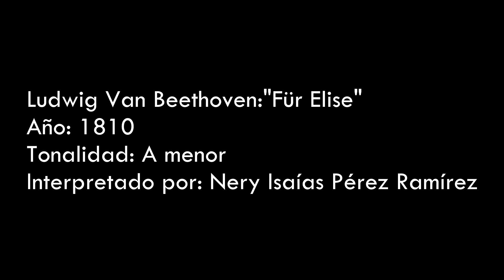𝐁𝐚𝐠𝐚𝐭𝐞𝐥𝐥𝐞 𝐟𝐨𝐫 𝐏𝐢𝐚𝐧𝐨 𝐢𝐧 𝐀 𝐦𝐢𝐧𝐨𝐫: 𝐏𝐚𝐫𝐚 𝐄𝐥𝐢𝐬𝐚 - 𝐍𝐞𝐫𝐲 𝐏𝐞𝐫𝐞𝐳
Este es un video, que habia subido a mi otro canal de Youtube antes en el año 2016. Ahora lo he Resubido a mi Canal Oficial.

La verdad es una pieza muy bonita, me gusta escucharla y mas aún interpretarla. dicen que hay una confusión en cuanto a la dedicatoira. Con el tiempo la pieza sería conocida como «Para Elisa», pero Beethoven la compuso para Teresa. La confusión se debe al musicólogo Ludwig Nohl, que en 1865 la descubre en un documento en mal estado y se confunde al tratar de reproducir la dedicatoria.

Teresa Brunswick terminó por abandonar al genial músico alemán por la diferencia social. Beethoven era un genio. Pero un genio pobre.

Aquí les dejo la pagina Oficial del Autor. Para que pueden ver todas sus obras